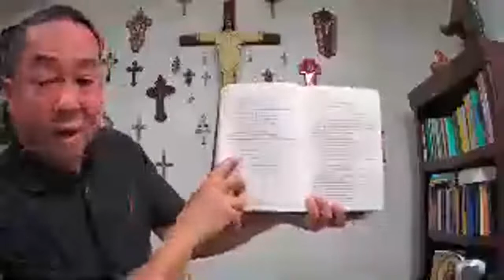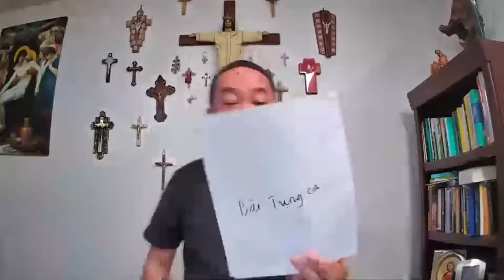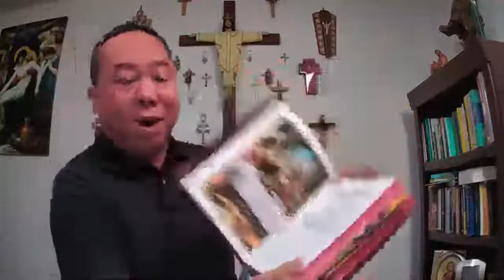Chuẩn bị cho chương trình 150 tuần Giáo Lý người lớn! Bài 10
Bài 10 Kinh “tung hô Vinh Tụng Ca” –! Học hỏi về Thánh Lễ Phần 1

Như đã hứa với các bạn, ngày lễ Mẹ Hồn Xác Lên Trời 2021 – 15 tháng 8 - Chúa cho còn khỏe, tôi sẽ chính thức khai giảng khóa học trực tiếp Giáo Lý 150 tuần (150 thánh vịnh)!  Nhưng từ hôm nay 1 tháng 8, mỗi ngày chúng ta sẽ ôn lại hai bài giáo lý cũ của hai lớp giáo lý “Ý nghĩa kinh thánh của các lời trong thánh lễ” và “đưa một người “bỏ đạo” trở về với Chúa”!  Bạn cùng ôn lại nhé!!!
Live mỗi ngày vào lúc 10 giờ sáng và 10 giờ tối ET giờ hoa kỳ tức 9h sáng và 9h tối giờ VN!  Các bạn ở nơi khác trên thế giới, xin tự so ra giờ địa phương của mình!